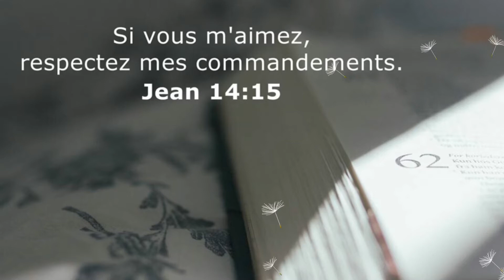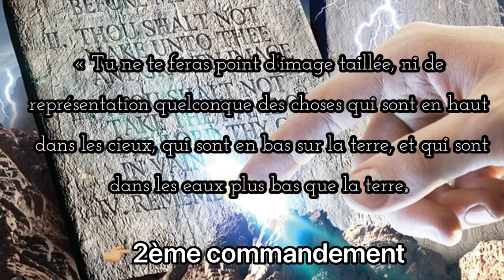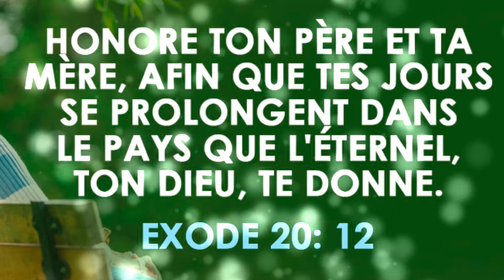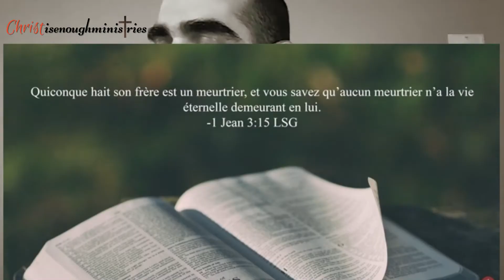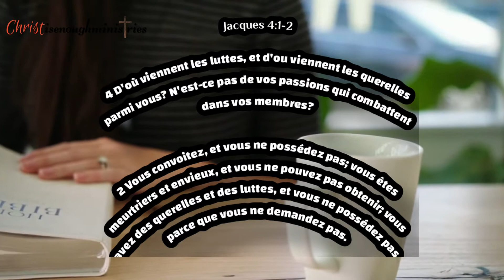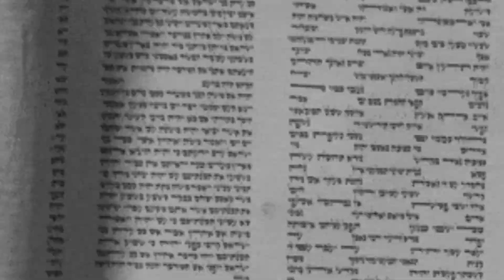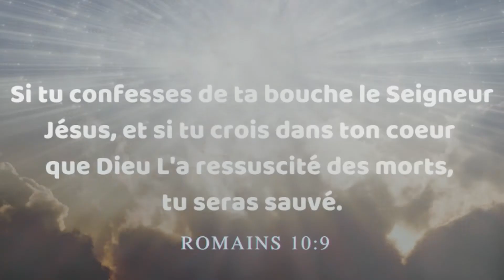“En peu de mots “- Frère Carl sur les 10 commandements.